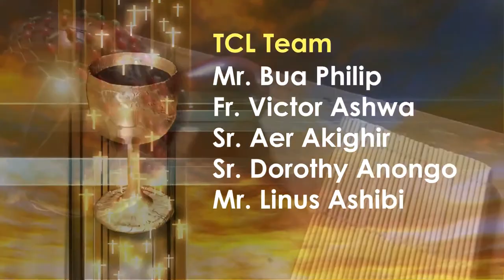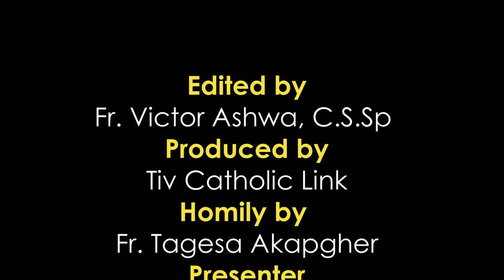Lohodedoo u Memiyol u sha 2 ken Shie u Mker ken Inyom i B sha zwa u Fada Tagesa Akpagher